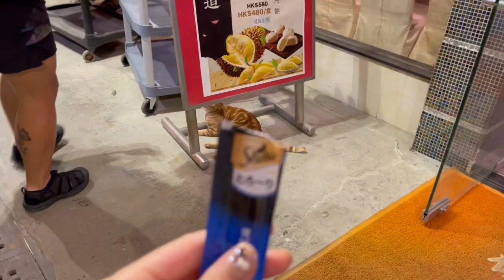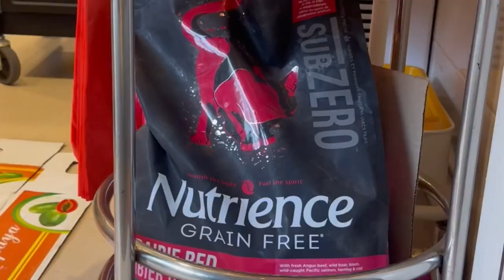This Hidden Gem is Full of Cats!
Accidental discovery in Hong Kong, Lei Yue Mun is full of cats!

0. Start with an EMPTY shopping cart
2. Go ahead and do your usual shopping on that SAME BROWSER
2.5 Checkout within 24 hours (As your initial click is only valid for 24 hours/ up to your checkout, whichever one is faster)
3. Amazon will give me a tiny tiny kickback out of their own pocket to me as you get your item
4. I can use those accumulated pennies in my routine animal support and rescue missions